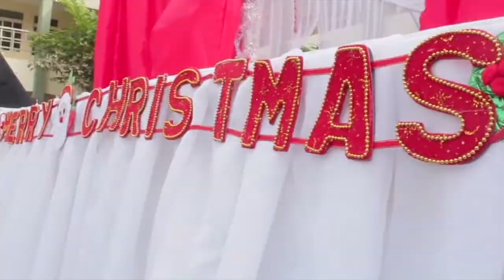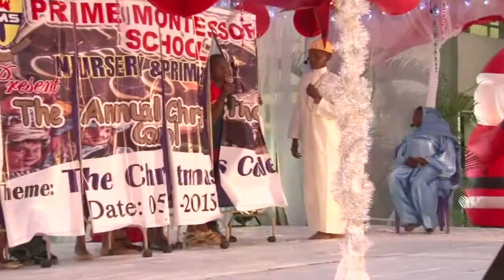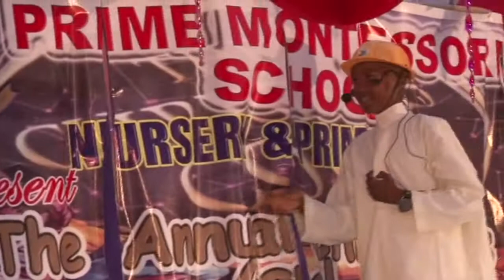PMS Annual Christmas Carols Night 2015